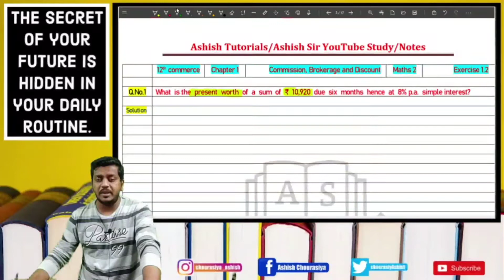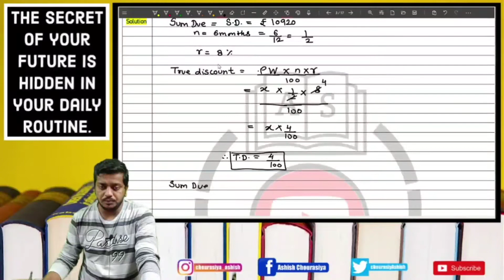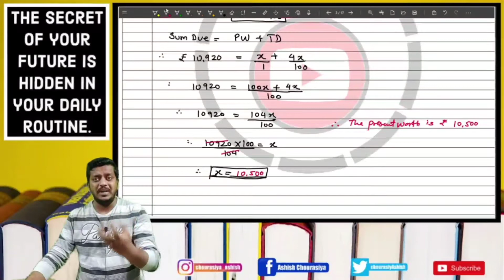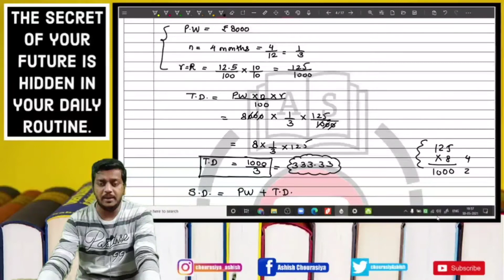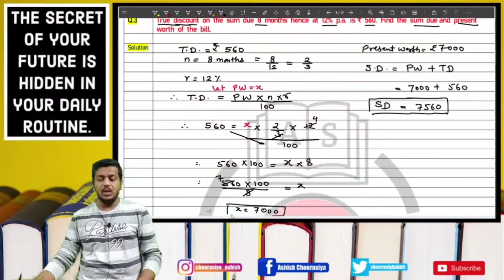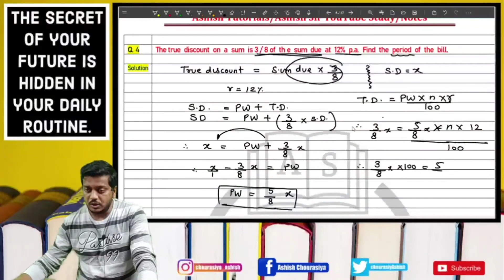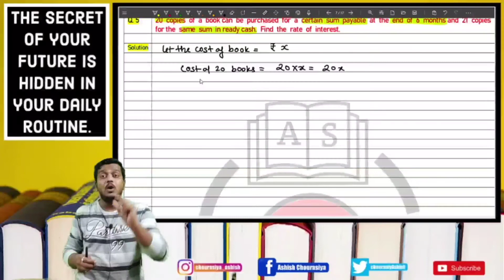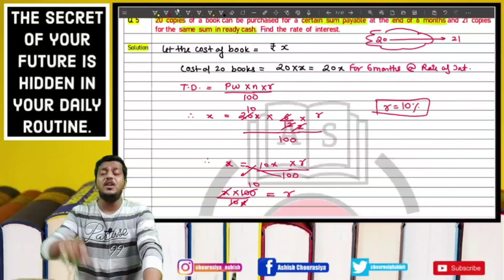Ch. 1 Commission, Brokerage & Commission | Exercise 1.2 Q.1 to 5| 12th Commerce Maths 2 | Ashish Sir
Telegram Channel Link for 2022
SWOT BATCH
Ashish Sir's SWOT Batch
In This channel I will try to give all Lecture and Notes regarding the exams and Educational related content and updates related with 12th commerce.

Hello Students,

This is the introductory lecture of Partnership accounts in which we try to cover all basics of partnership and methods of capital.

Following are the link of videos where I solved the Practical problems related with different methods of capital. The examples are from Government Textbook.

I hope You will do these today it self so it will 100% help you to solve further questions.

Dear students,

If You are in 12th commerce and waiting for Question bank for all subject. So, Don't worry.

Regards,
 Ashish sir